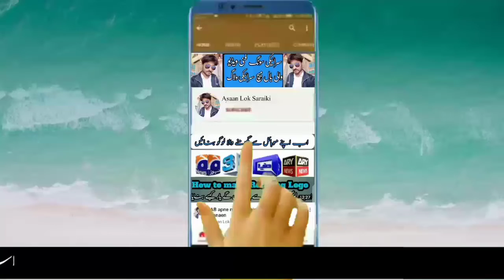new Saraiki video 2021